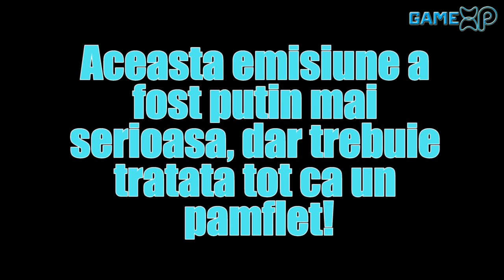Stiri la Mileu - Interviu Mortal cu Daniel Cipu!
Campionul en-titre al Romaniei la Mortal Kombat, Daniel Cipu ne-a oferit ocazia unui interviu special! Printre intrebarile mai mult sau mai putin incomode, cei doi prezentatori au incercat sa se "dueleze" cu invitatul, in speranta de a-i lua titlul :)